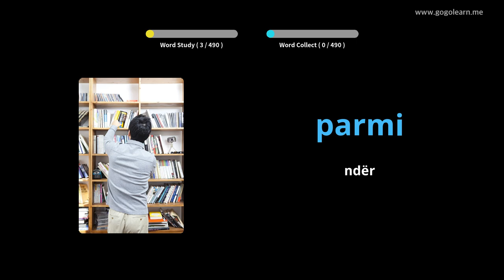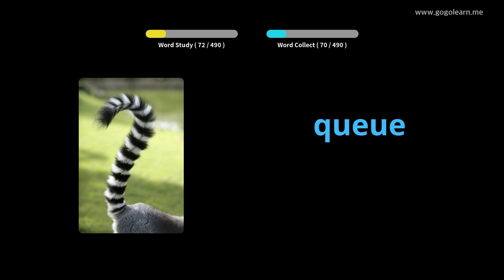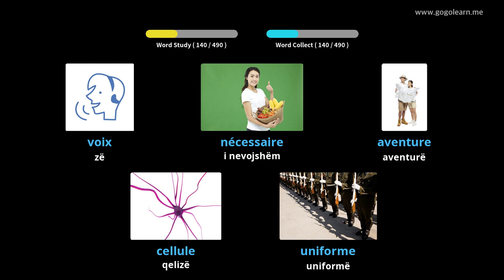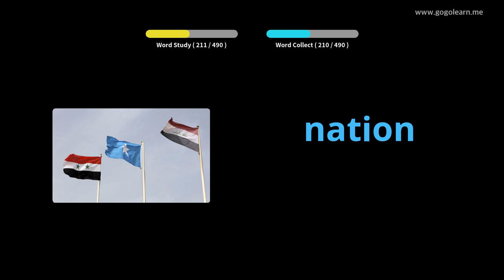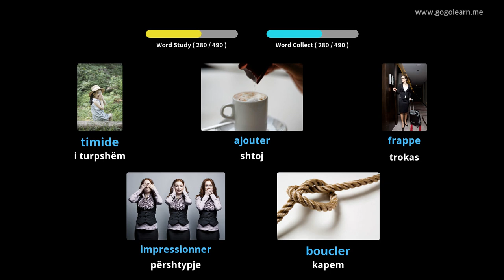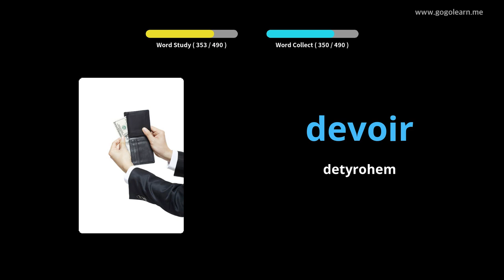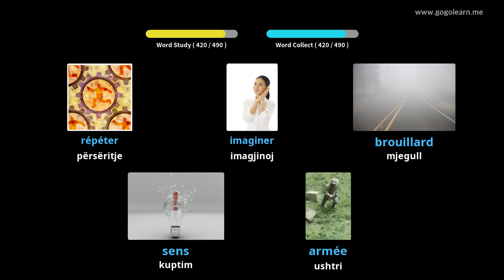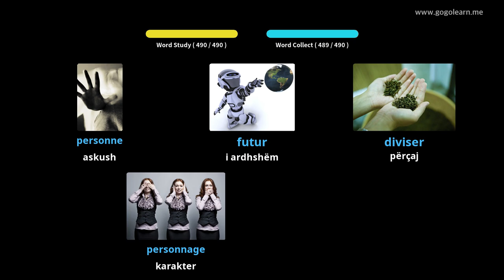Mësoni me Frëngjisht Fotografitë |Fjalori Frëngjisht Shkolla e Mesme Themelore | Golearn